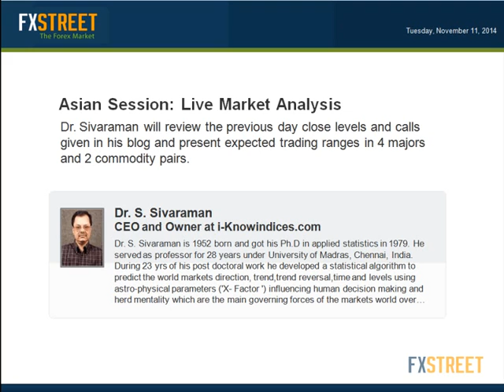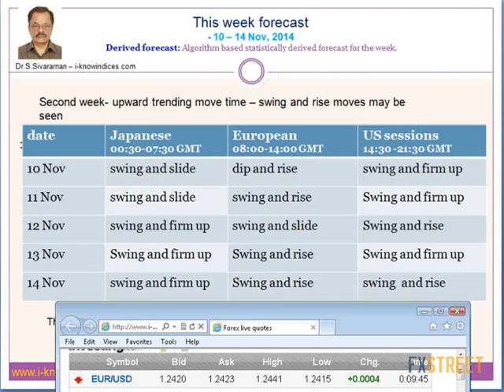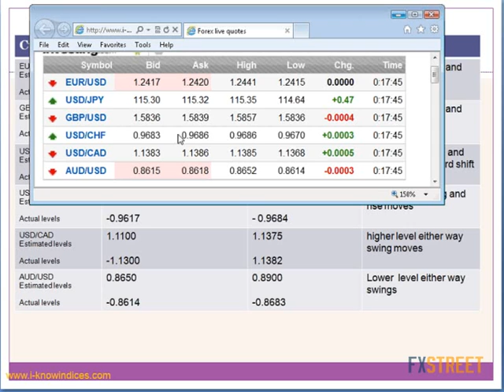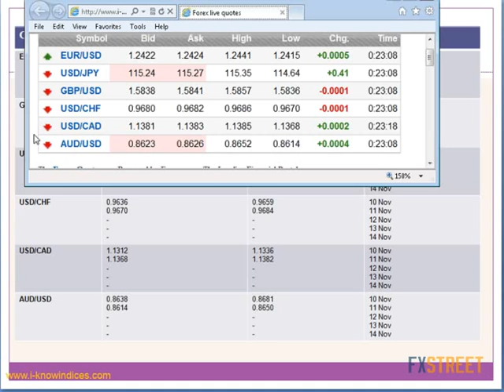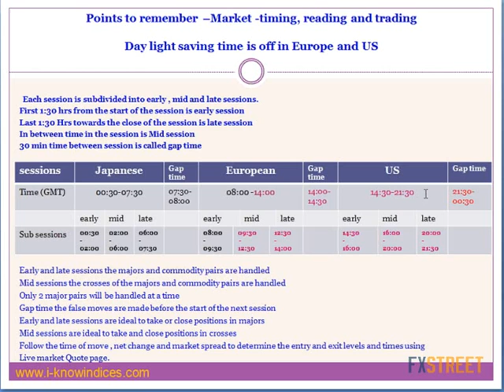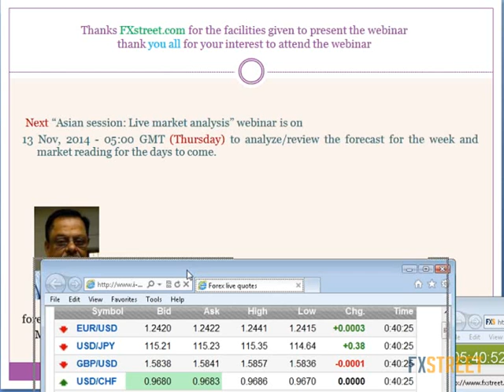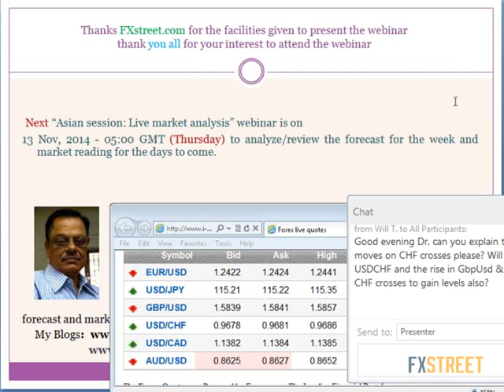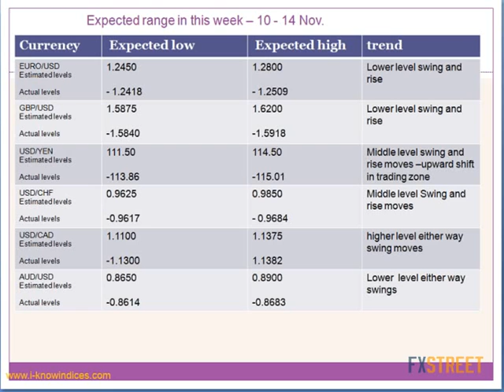Dr. S. Sivaraman: Asian Session: Live Market Analysis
Date of issue: 11 November 2014. Speaker: Dr. S. Sivaraman. Dr. Sivaraman will review the previous day close levels and calls given in his blog and present expected trading ranges in 4 majors and 2 commodity pairs.